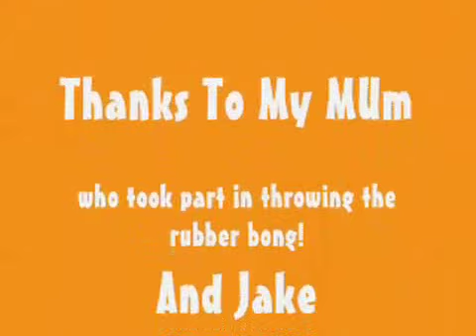Cute cat thinks he is a dog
Very Kool Cat who wants to be a Dog.
Please checkout for great creative fantasy Stories